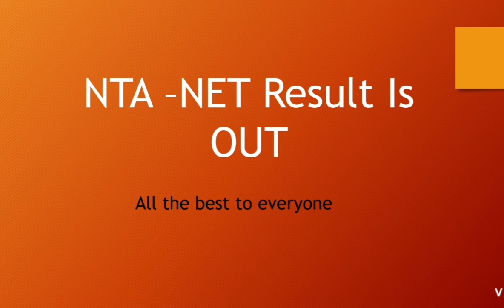Nta -Net Result is out.... All the best to eveyone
Net result is out